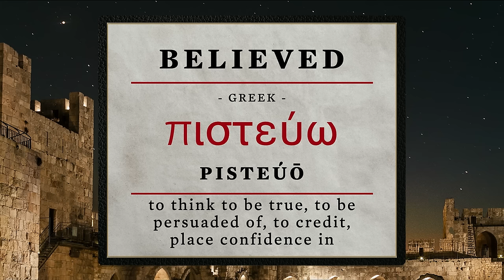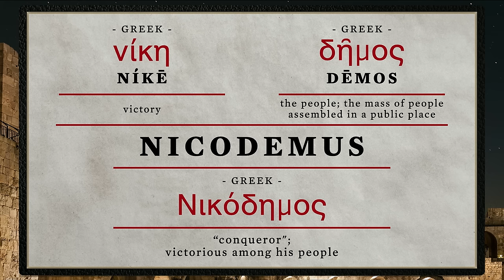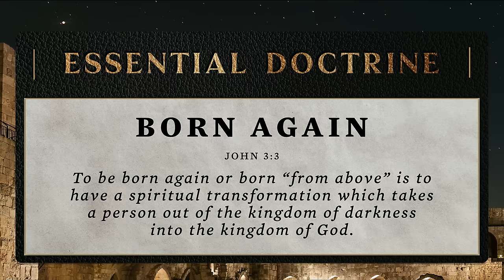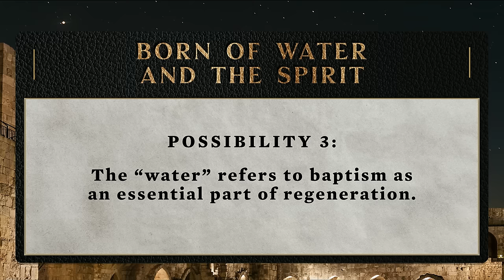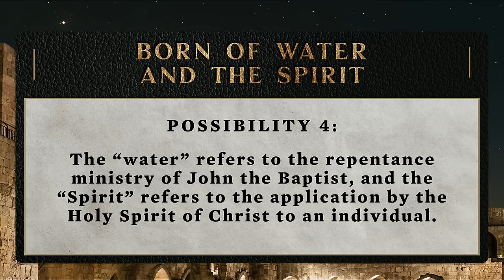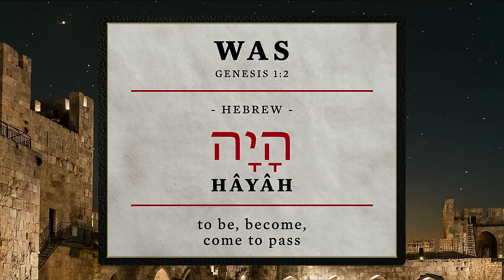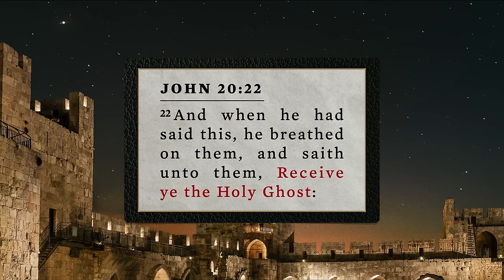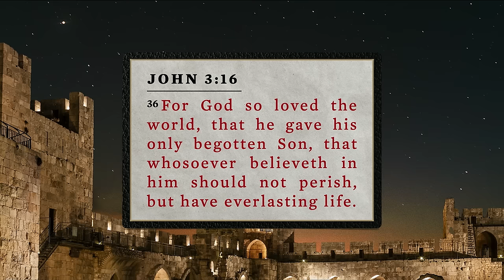Through the Bible | John 3 - Brett Meador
During a nighttime encounter, Jesus explains to Nicodemus what it means to be born again – a concept that still causes confusion today. As we study this essential doctrine of the Christian faith in John 3, we see how God established this plan from the beginning, what we must do to experience it, and learn that salvation and eternal life are only found in Jesus Christ.

ADDITIONAL RESOURCES

00:00 - Teaching Intro
09:48 - John 3: 1-2
23:38 - John 3: 3
32:57 - John 3: 4-8
54:03 - John 3: 9-10
1:00:16 - John 3: 11-12
1:01:16 - John 3: 13
1:01:37 - John 3: 14-15
1:02:06 - John 3: 16
1:05:33 - John 3: 17-18
1:07:14 - John 3: 19-21
1:08:36 - John 3: 22-27
1:09:59 - John 3: 28-30
1:11:25 - John 3: 31-33
1:12:32 - John 3: 34
1:13:09 - John 3: 35-36